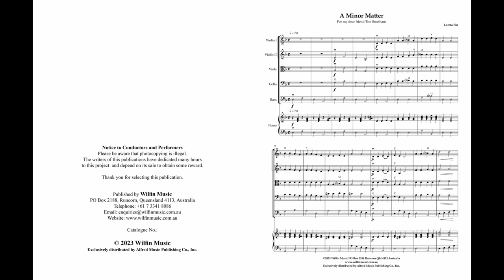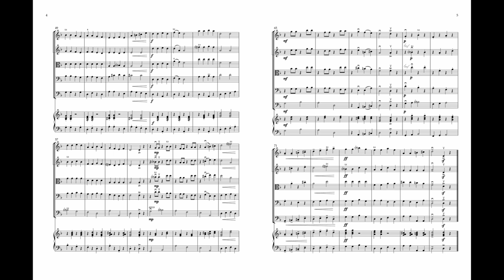A Minor Matter, by Loreta Fin – Score & Sound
A Minor Matter
By Loreta Fin
Item: 76-50993
Series: Wilfin
Grade 2
This piece is ideally suited to introducing half position. It does not complicate the learning with intricate rhythms, but focuses on the harmonies and melodic line, using low first fingers in all parts. Courtesy reminders are used here and there, to ensure that the students are prepared to place the hand correctly.